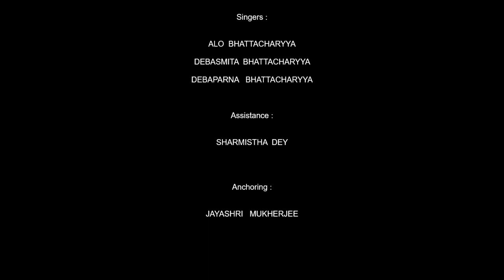ALOY ALOY (WORLD MUSIC DAY) I ALO DEBASMITA DEBAPARNA JAYASHRI SHARMISTHA I It's WOoMAN (TUBE-ZINE)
WOoMAN ( TUBE-ZINE) PRESENTS SPECIAL DAYS PROGRAMME.
THIS EDITION IS ON WORLD MUSIC DAY.
VARIOUS SONGS INTERLINKED AND PRESENTED A NICE RENDITION BY VERY VETERAN SINGER ALO BHATTACHARAYYA AND HER TWO DAUGHTERS DEBASMITA & DEBAPARNA.
ASSISTANCE : SHARMISTHA DEY
ANCHORING : JAYASHRI MUKHERJEE